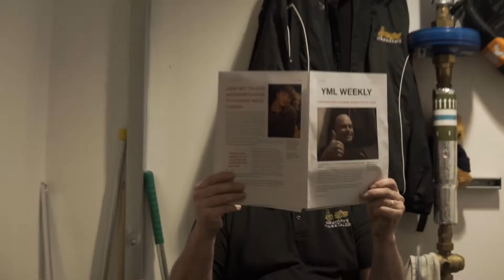Cleaning With Chris | Episode 1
Chris, the caretaker from the Britten Building shares his tricks of the trade.

Produced and Directed by Jake O and Chris Cooper